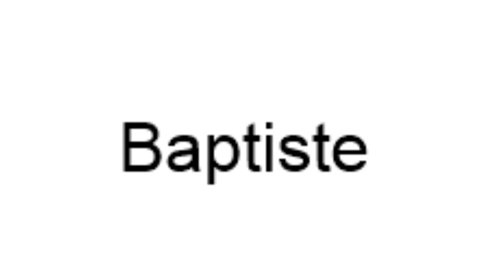Baptiste how to pronounce (NEW HERO OVERWATCH)